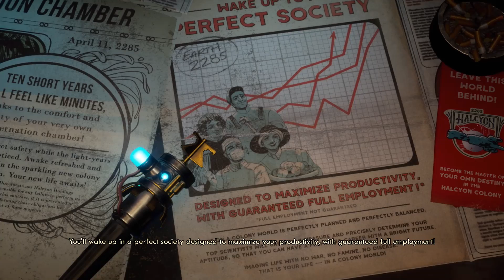The Outer Worlds: Supporting Slavery - The Adventures of Mario - Pt 1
The Outer Worlds let's you be anything, including the bad guy. Join Mario in the twirling of mustaches in this let's play.  Gameplay of and first look at The Outer Worlds by Obsidian completely unspoiled. Main quest w/(funny) commentary.